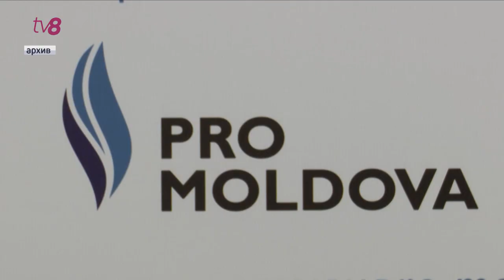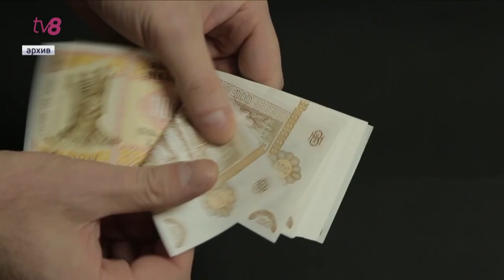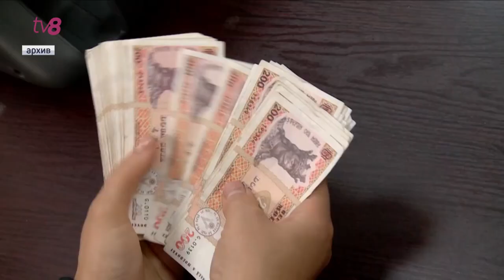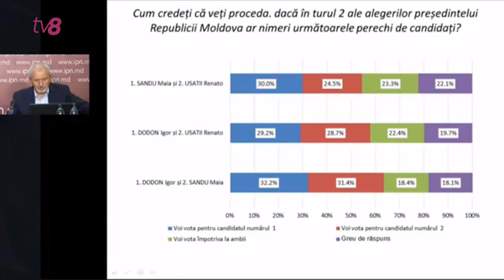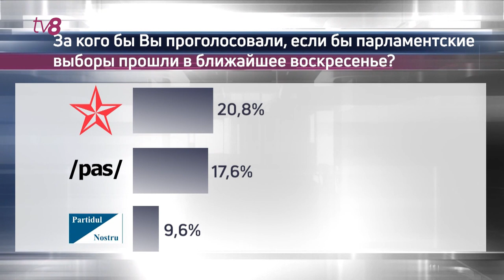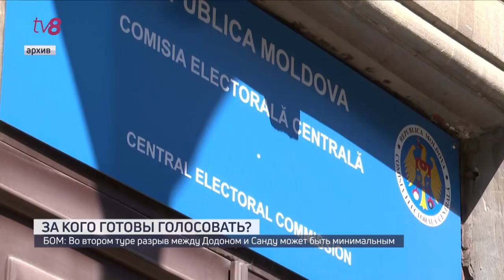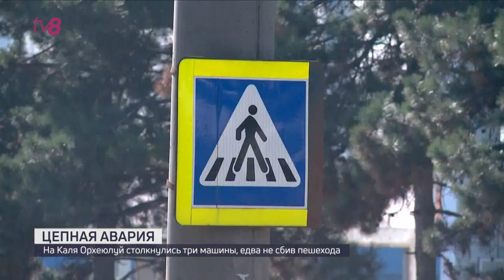Новости с Яной Степаненко / 23.10.20 / Айвовый рай; Как будем голосовать?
Поддержи команду TV8!